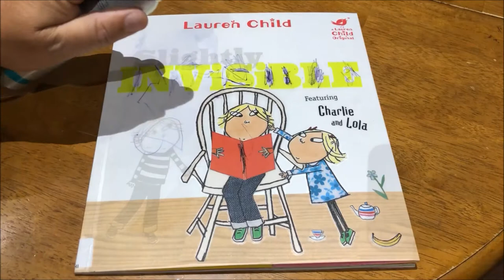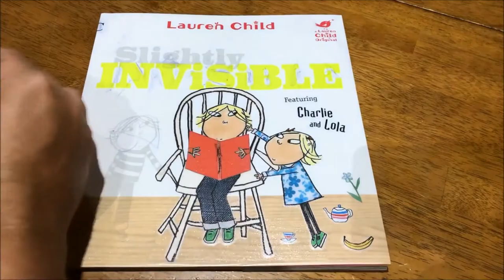How to Remove Pen Ink From a Book Cover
Spray hairspray on the ink stain

Wipe the ink stain with a cloth

Re-spray the hairspray if needed and repeat if needed

Dampen a sponge and wipe the cover to remove any left over ink and hairspray solvent